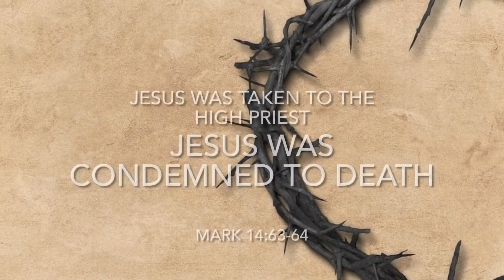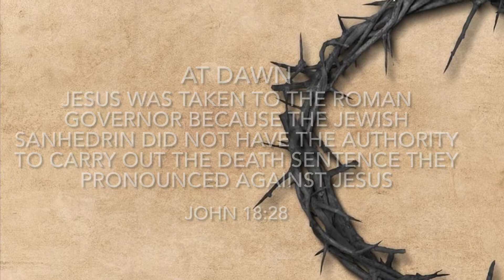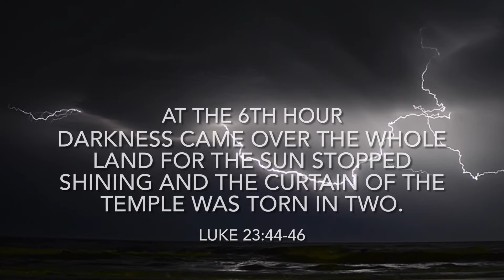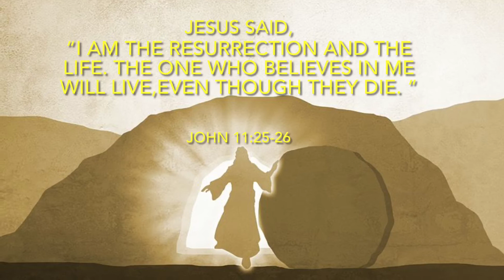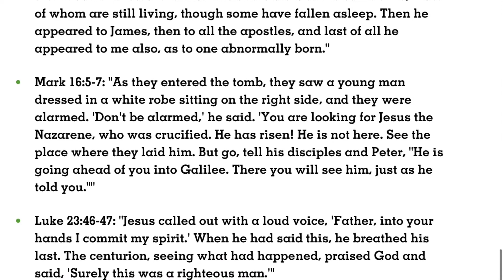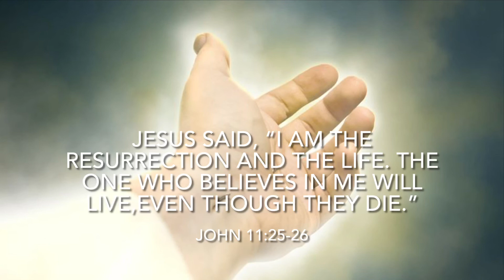Holy Week; Including Palm Sunday, Good Friday and Easter Sunday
The Passion and Resurrection of Jesus